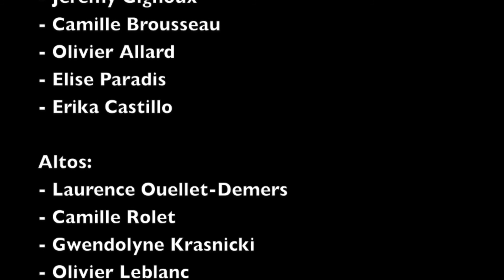Miroirs - Olivier Salazar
Mai 2015
Olivier Salazar (direction, composition)

Saxophones:
- Jean-Pierre Zanella
- Elisabeth Provencher
- Alexandre Côté
- Samuel-Olivier Labrecque
- Jean Fréchette

Trompettes:
- Jocelyn Couture
- Annie Huylenbroeck
- Benjamin Cordeau

Trombones:
- Alexandre Lavoie
- Thomas Morelli

Violons:
- Mikhaëlle Salazar
- Amanda Guibeau
- Patrice Calixte
- Gabrielle Richard
- Samuel Clarck
- Jeremy Gignoux
- Camille Brousseau
- Olivier Allard
- Elise Paradis
- Erika Castillo

Altos:
- Laurence Ouellet-Demers
- Camille Rolet
- Gwendolyne Krasnicki
- Olivier Leblanc

Violoncelles:
- Karine Bouchard
- François Leclerc
- Mariane Bertrand

Section Rythmique
- André  Martin (percussion)
- Jérémie Essiambre (batterie)
- Nicolas Dupuis (piano)
- David Ethier (guitare)
- Gabriel Lamarre (Basse)

Vidéo: BoomBoom Productions
Prise de son et mix : Jean Fréchette et Frédéric Salter